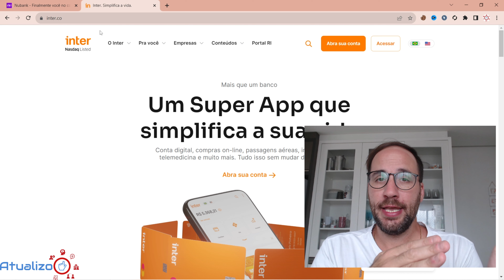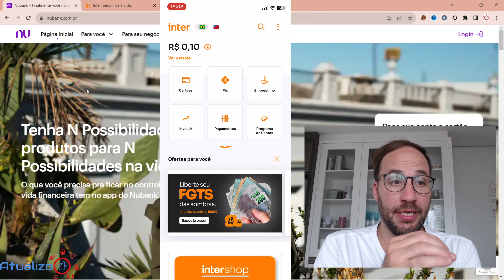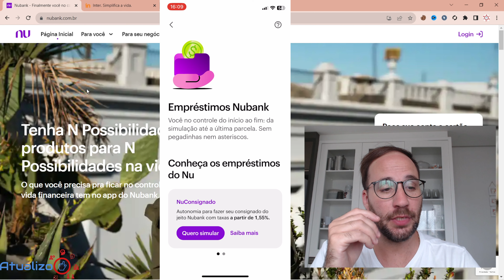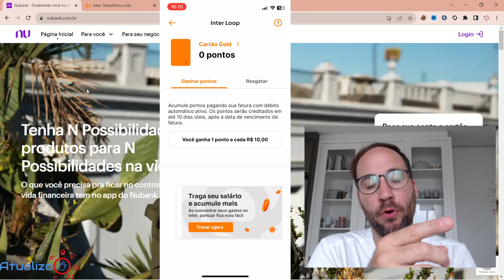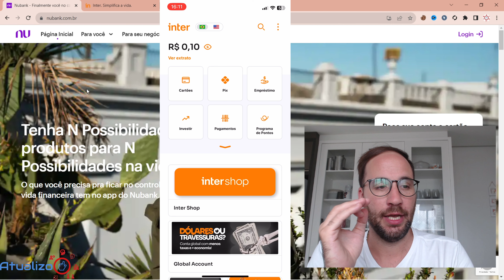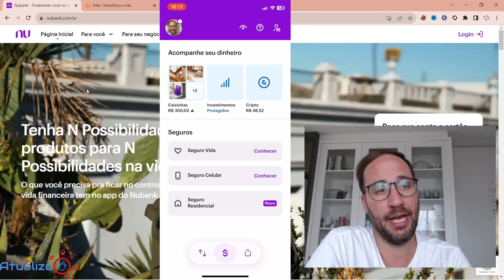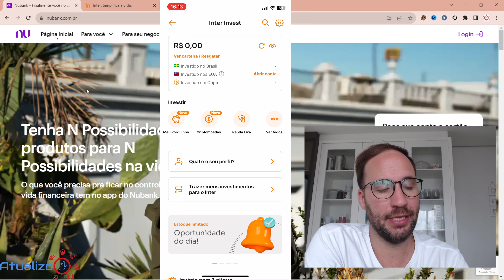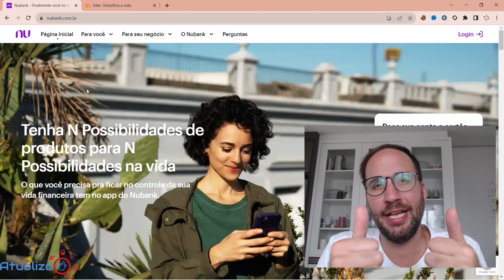NUBANK VS INTER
Está em dúvida entre o Nubank e o Banco Inter? Não se preocupe! Neste vídeo, vamos comparar essas duas gigantes das fintechs para te ajudar a escolher a melhor opção para suas necessidades financeiras.

Analisaremos taxas, serviços, cartões e muito mais para que você possa tomar a decisão certa. Assista agora e simplifique sua vida financeira com a ajuda do Nubank e do Banco Inter!

Direto ao Ponto:
00:00 - Início
00:40 - NUBANK VS INTER
04:00 - Qual melhor Nubank ou Inter?
09:55 - Encerramento